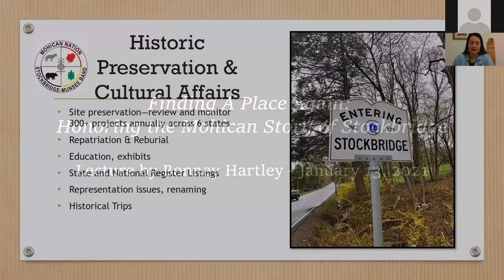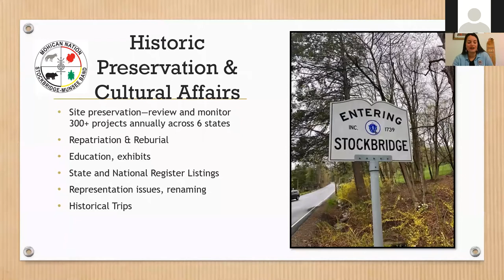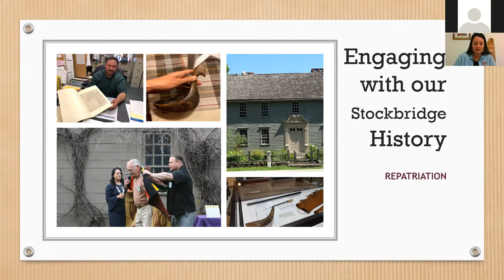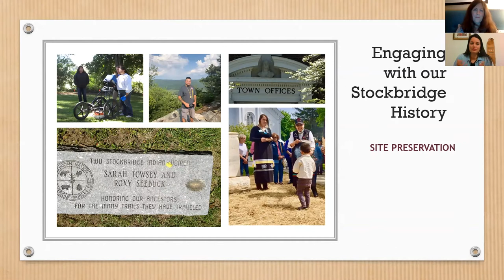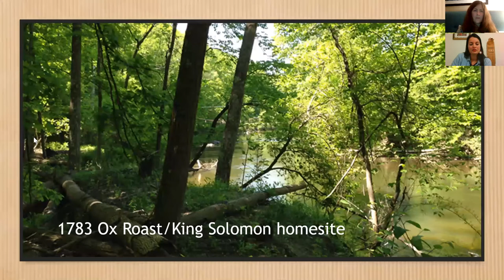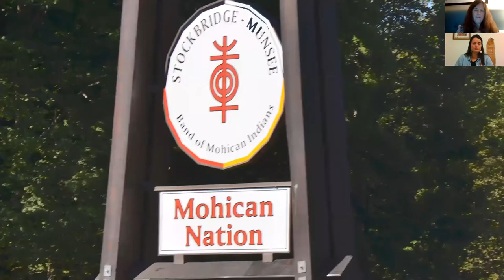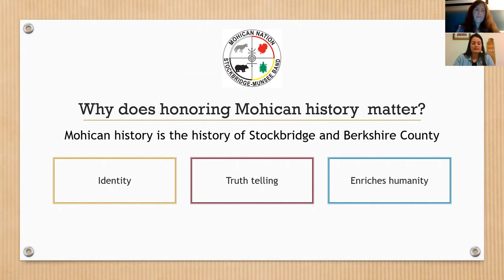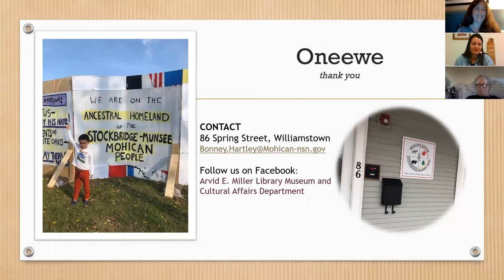Finding A Place Again: Honoring the Mohican Story of Stockbridge with Bonney Hartley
Though indigenous history in Stockbridge stretches back at least 12,000 years, the colonial-era Mohican story is bookended by two key events: the 1739 construction of the Stockbridge Meetinghouse, and the 1783 Ox Roast feast to thank Stockbridge Mohicans for Revolutionary War service—as they were simultaneously forced to leave these lands for the west. Stockbridge-Munsee Mohican Nation is investigating both of these important and complex sites through archaeology and historical research, awakening new perspectives on these events. The Meetinghouse and Ox Roast sites are also but two of eleven sites that included in the Tribe’s recent release of an online Mohican History Walking Tour of Stockbridge Main Street. On January 13 Bonney Hartley presented a discussion of these cultural heritage initiatives.

Bonney Hartley is a cultural resources professional who is currently the Tribal Historic Preservation Manager of the Stockbridge/Munsee Mohican Nation, of which she is also an enrolled member. Her work focuses on repatriation of ancestors and objects important to the Tribe’s cultural heritage. Bonney holds a Masters of Social Science Degree in International Relations from the University of Cape Town, South Africa. In 2013 she was awarded the “American Indian Local Hero Award” by the San Francisco Mayor’s office. Bonney also serves on the Board of Trustees of Historic Huguenot Street in New Paltz, NY.

This was the second lecture in a three-part series presented by the Bidwell House Museum over the winter titled "Hidden in Plain Sight: Native Peoples and the Struggle to Recover Their History in New England."